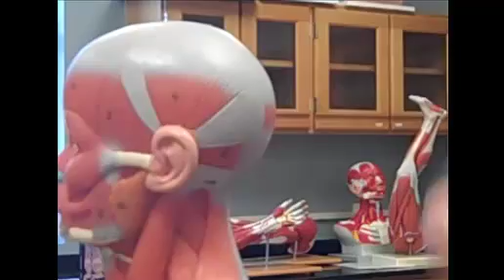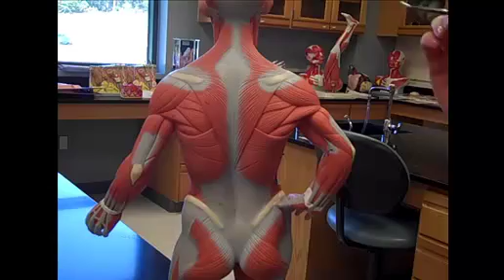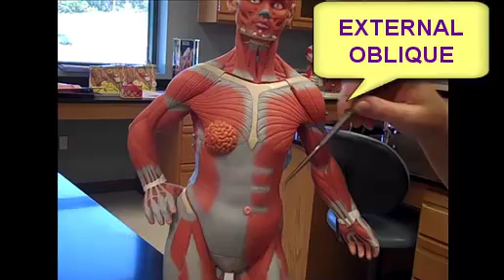MUSCLES.mp4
Mrs. Colley names the superficial musculature of the human biody for Bio 112 students at Aiken Technical College